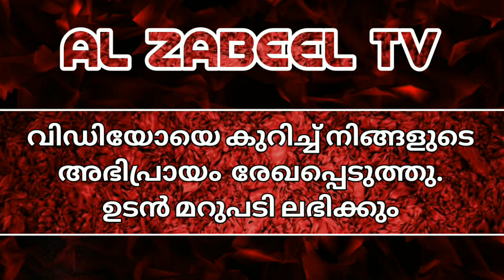VIQAYA IN MAKKA ON HAJJ SEASON | ISLAMIC SPEECH MALAYALAM | AL ZABEEL TV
VIQAYA IN MAKKA ON HAJJ SEASON
ISLAMIC SPEECH MALAYALAM
AL ZABEEL TV